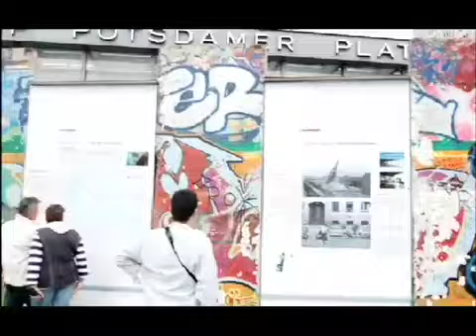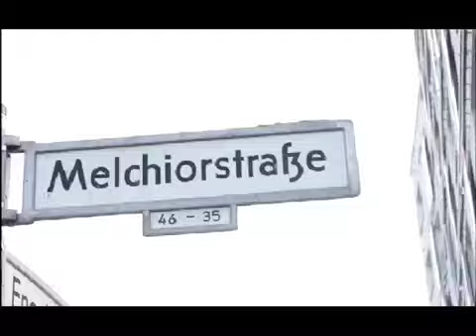Voyage N°3 : Melchiorstrasse 7 (Radiohead - Where i end ...)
Troisième épisode des "voyages"
Ville de Berlin en 2007
Musique de Radiohead "Where i end and you begin"
Réalisé et monté par Seb Houis

A voir aussi :
Chambre 217
Son Amettller VII Fase N°8